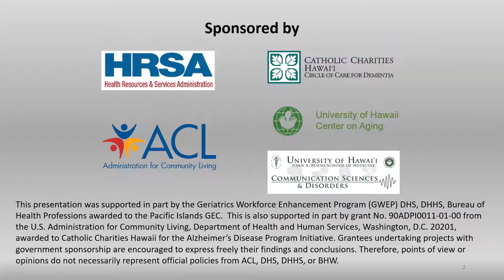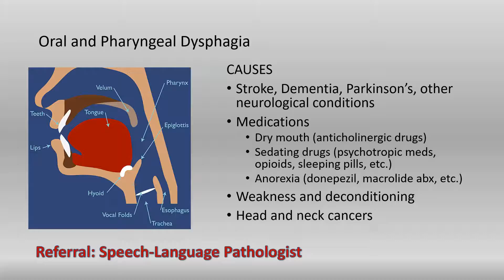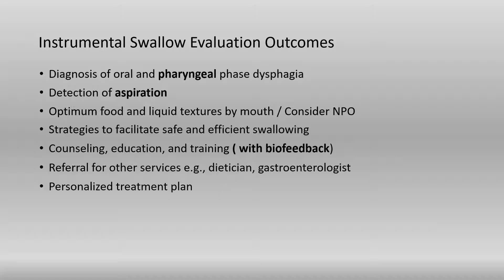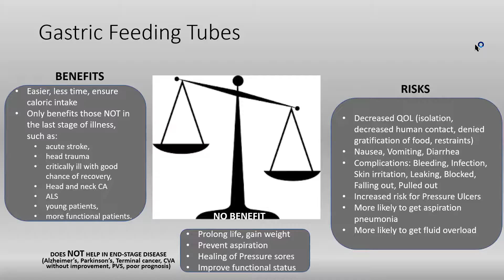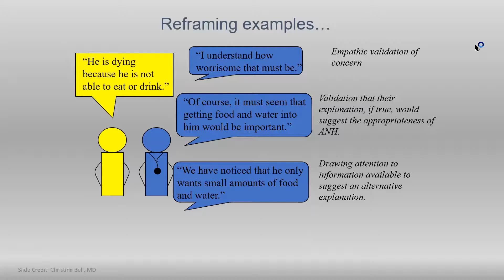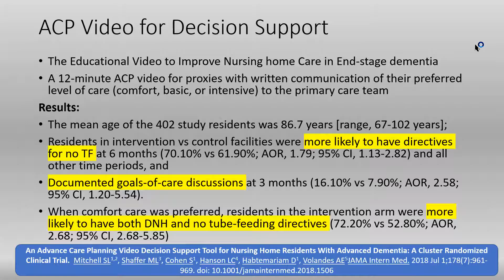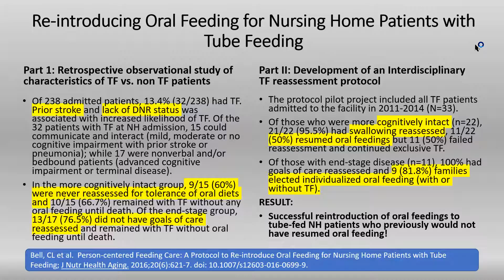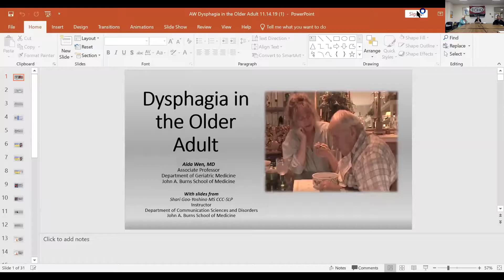Geriatric ECHO, Nov. 20, 2019: Nov Dysphagia in Older Adults